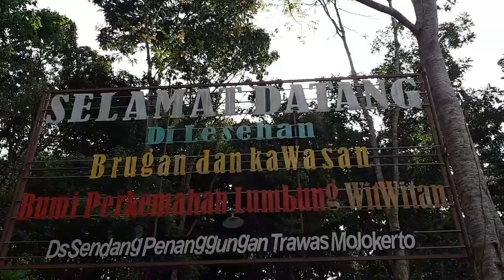Camping Perdana di Lumbung Wit-Witan Trawas Mojokerto